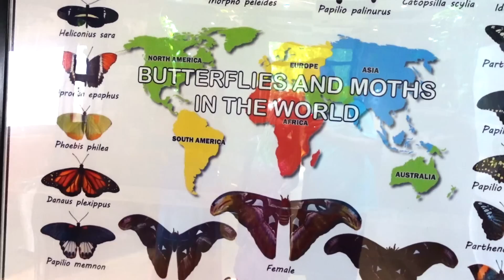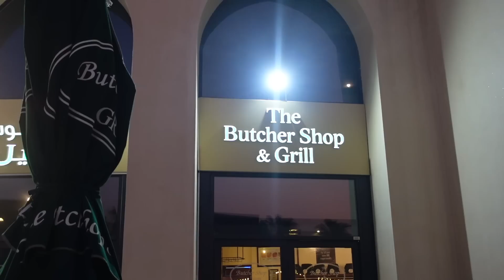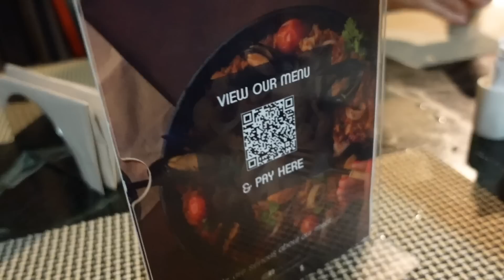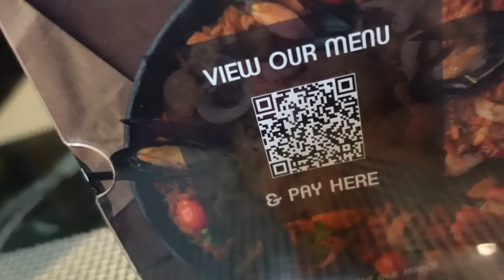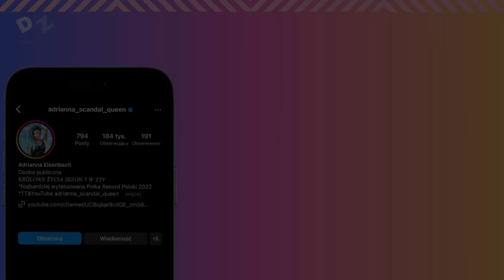WZRUSZYŁAM SIĘ... 🥺 Moje cudowne URODZINY w Dubaju!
Pozdrawiam🌸